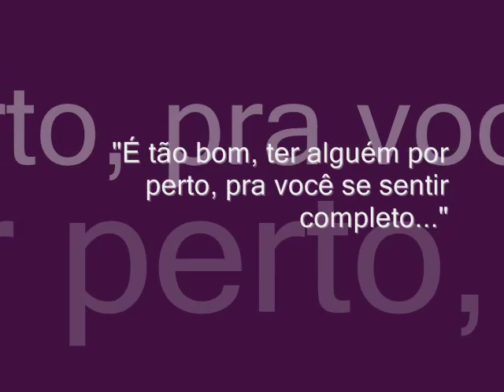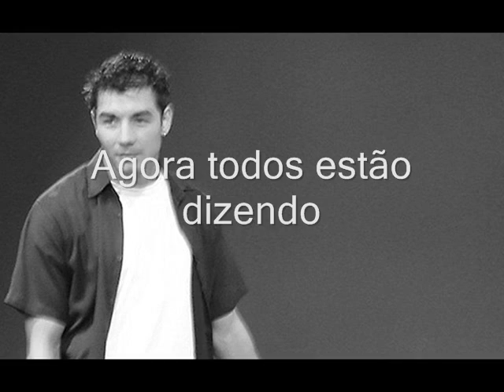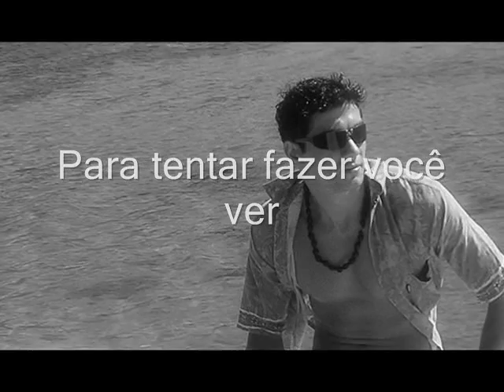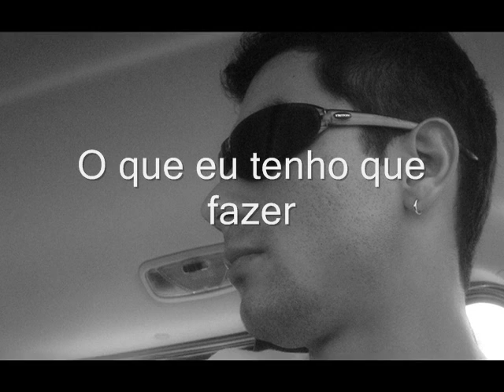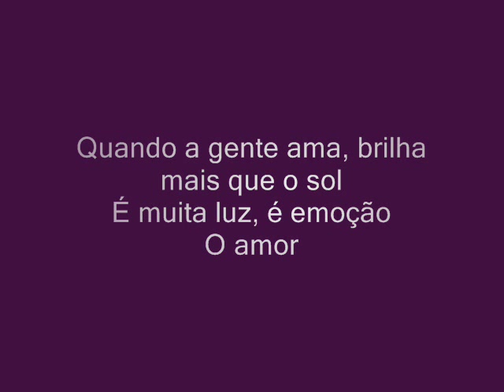Lifehouse - Good Enough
3º Vídeo da coleção Thiago Tavares.. hehehe!!!